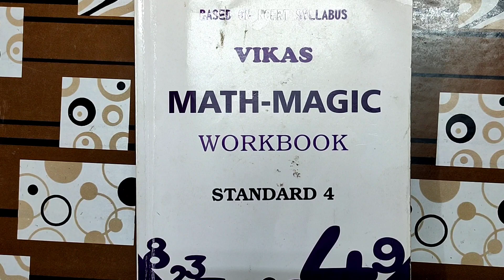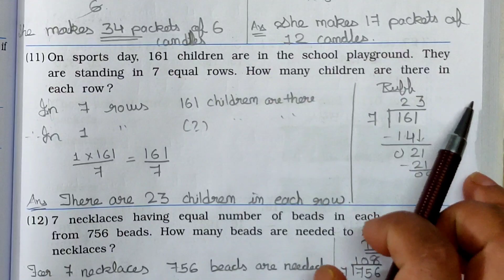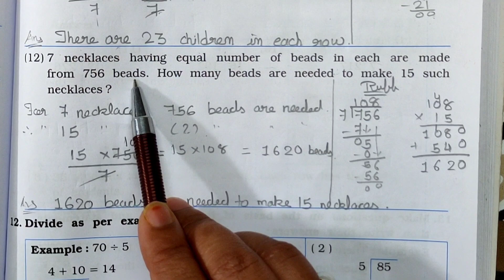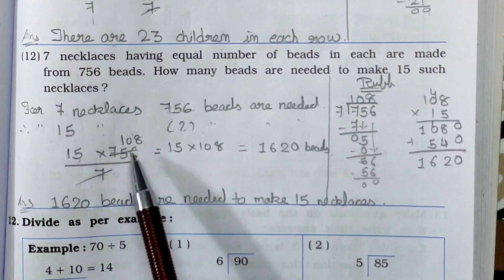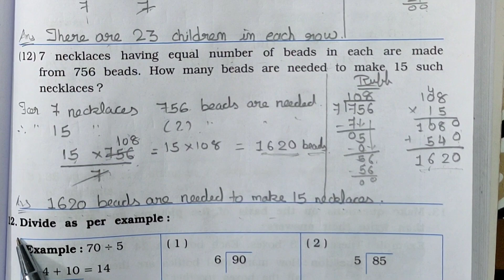4th Standard || Math Magic || Chapter 11 || Part 6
4th Standard || Math Magic || Chapter 11 || Part 6